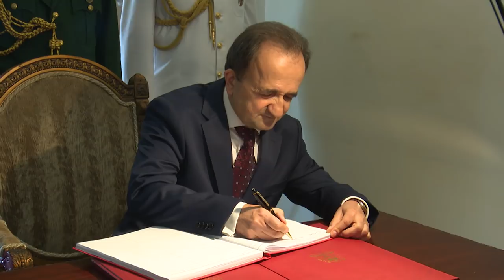RAIS DKT. JOHN MAGUFULI APOKEA HATI ZA UTAMBULISHO ZA MABALOZI SITA .IKULU DSM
Rais wa Jamhuri ya Muungano wa Tanzania Mhe. Dkt. John Pombe Magufuli leo tarehe 16 Januari, 2018 amepokea hati za utambulisho za Mabalozi 6 walioteuliwa kuziwakilisha nchi zao hapa nchini.
Mabalozi waliowasilisha hati zao za utambulisho ni Balozi wa Nigeria hapa nchini Mhe. Sahabu Isah Gada, Balozi wa Poland hapa nchini Mhe. Krzysztof Buzalski, Balozi wa Uturuki hapa nchini Mhe. Ali Davutoglu, Balozi wa Ufaransa hapa nchini Mhe. Frédéric Clavier, Balozi wa Israel hapa nchini Mhe. Noah Gal Gendler na Balozi wa Australia hapa nchini Mhe. Alison Chartres.